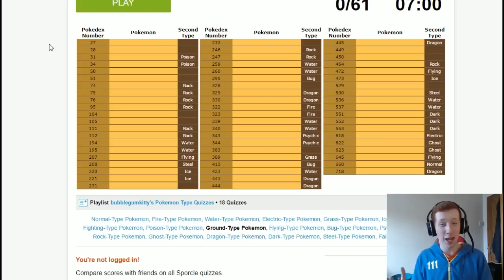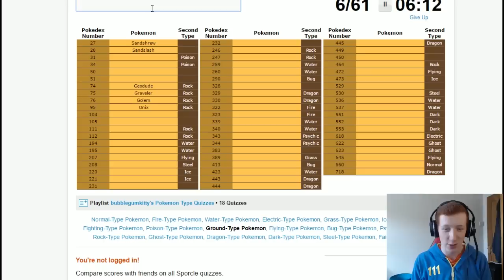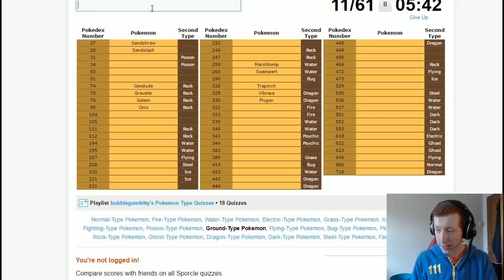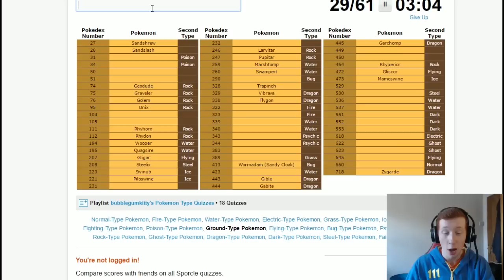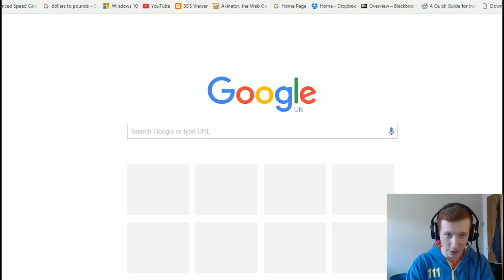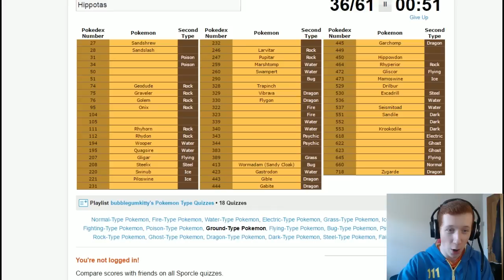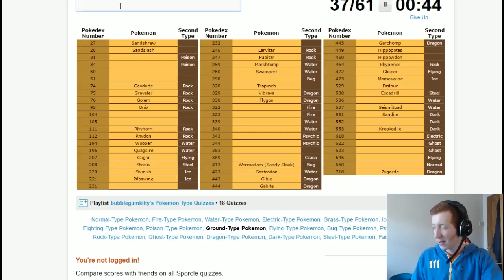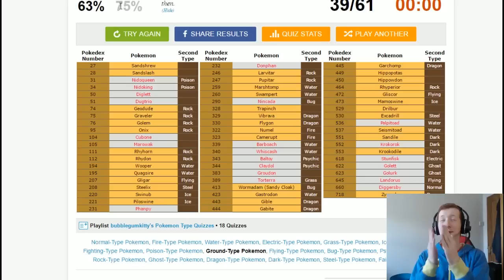Pokemon Type Quiz Challenge! - GROUND TYPE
Let me know if you'd like to see more of these to see what kind of scores we can get!

★ Important Links! ★